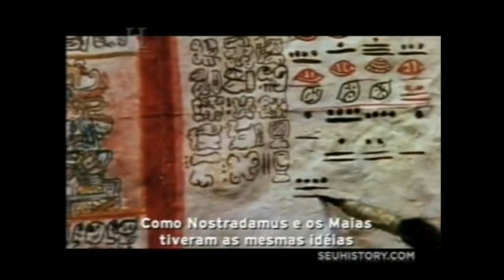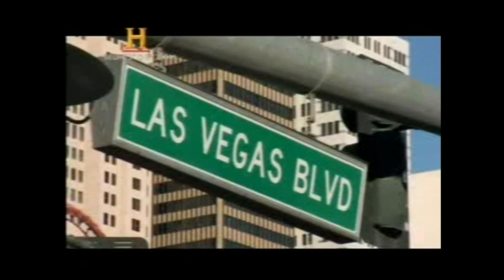INTERVALOS HISTORY CHANNEL - 17/01/2010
Intervalos comerciais do The History Channel, exibido em 17/01/2010.